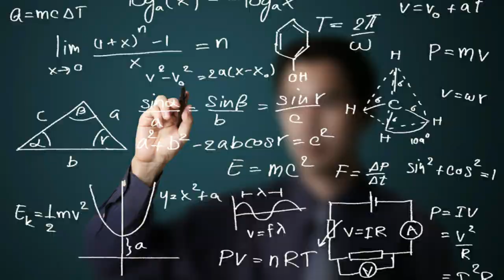CRAMER'S RULE - SOLVING SYSTEM OF LINEAR EQUATIONS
CRAMER'S RULE EXAMPLE